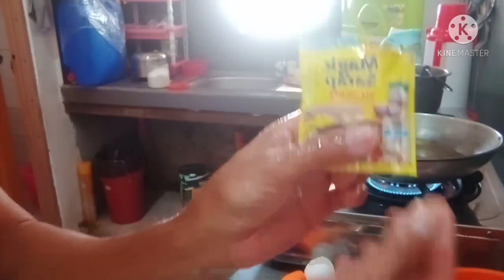COOK OF THE DAY